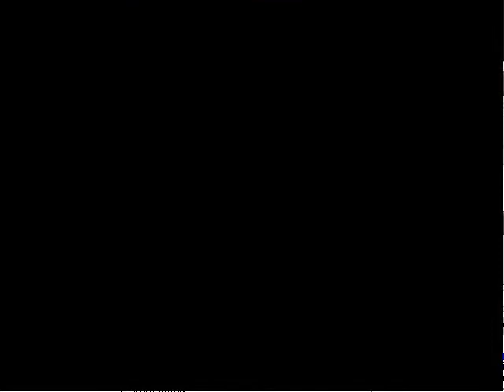Let's Play Together Magical Quest 3 | [Blind] German 6- Luftschiff Angriff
Zeit bis zum Maximum ausgeschöpft
wenn ihr das seht dann rundet youtube bei videos ab ^^
viel spaß mit der neusten Folge